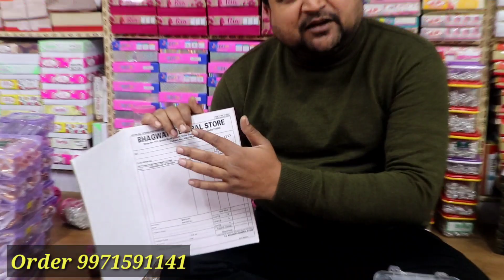Golden Artificial Jewellery Wholesale Market || किसी के बाप मैं दम नहीं है इस रेट मैं माल देदे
Varun Bhai general store

main road sadar Bazar qutub road chowk Delhi 6